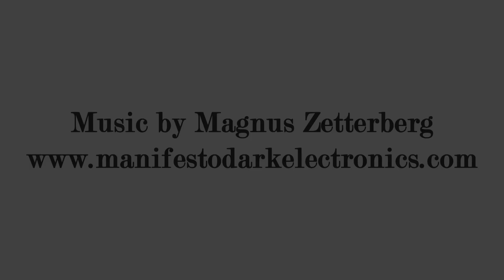Karl Hoeffkes - Lesser Ury bei der Arbeit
Unter dem Titel „Zwei Sprachen einer Kunst“ brachte der Kulturfilmmacher Hans Cürlis 1958 ein kunstdidaktisches Doppelportrait der Maler Lesser Ury und Wassily Kandinsky heraus. Für diesen Film verwendete Cürlis Material, das er 1929 in den Berliner Ateliers der Künstler gedreht hatte. Wir zeigen einen Ausschnitt aus dem Teil des Films, der Lesser Ury gewidmet ist. Ury (* 1861, † 1931) gilt als einer der führenden Vertreter des Impressionismus in Deutschland und gehörte zu den prominenten Künstlern der Weimarer Republik.